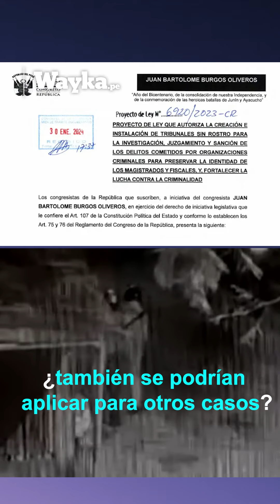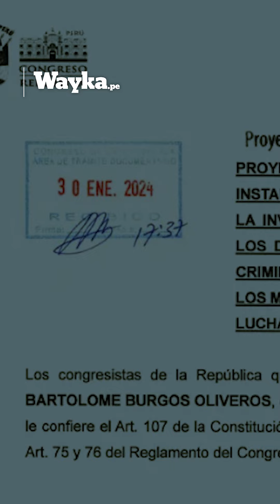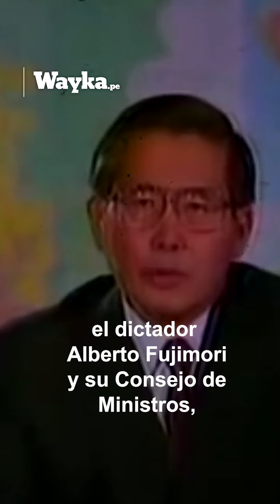¿Vuelven los jueces sin rostro?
Carlos Rivera, abogado del Instituto de Defensa Legal, nos comenta lo que implicaría el retorno de los jueces sin rostro al sistema judicial. "Lo que están proponiendo es una justicia ciega sin respeto al debido proceso".